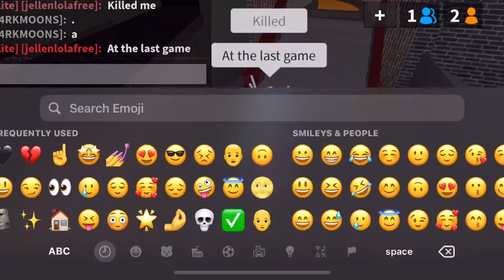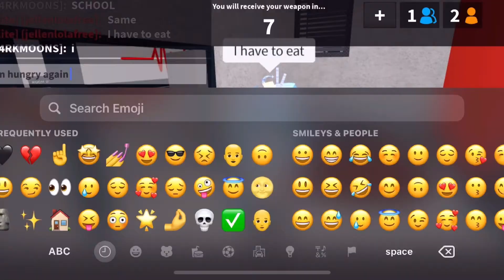Mm2 1v1 anx hide and seek || mm2 roblox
Hi everyone welcome back :D

Mm2 1v1 and hide and seek